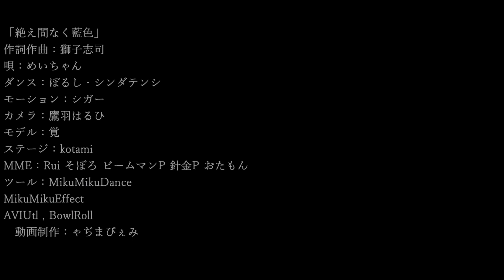【叶/葛葉】絶え間なく藍色【にじさんじMMD】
ノン様の簡易編集字幕お借りしています

お借りしたものは動画内にて
配信でお付き合いくださった方々ありがとうございました。